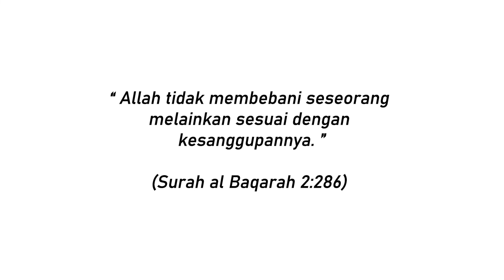TEGURAN MALAIKAT V2 | FINAL PROJECT SHORT FILM | GKS2294 CINEMATOGRAPHY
Final Narrative Project - GKS2294 Cinematography

Group Members:
Muhd Rashid Dany
Ahmad Haznan
Ierham Suhaimi
Nurul Sakinah